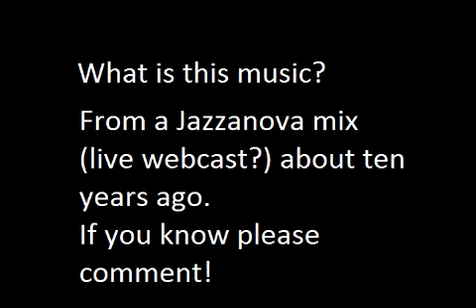Identified: Voce Gosta (Phil Asher Mix) - Jazzanova funky jazz dance house electronica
Appears to be a briefer and sped-up version, but definitely this.  Original comment:

Probably recorded from a Jazzanova live mix session around ten years ago.  Probably therefore not actually their work, but someone they like.  Nice bass playing drives it along.  Any ideas?